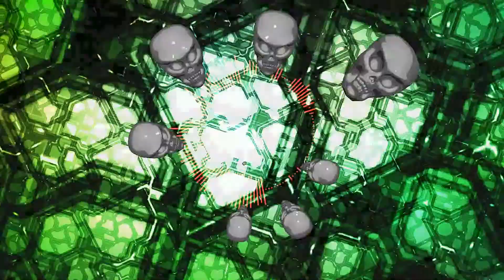Coooñoo omae wa mou shindeiru (Riddim Dubstep)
coñooo no se que nombre ponerle a esta abominación si que lo dejo asi xD
Si quiere descargar este aborto de musica (LInk)